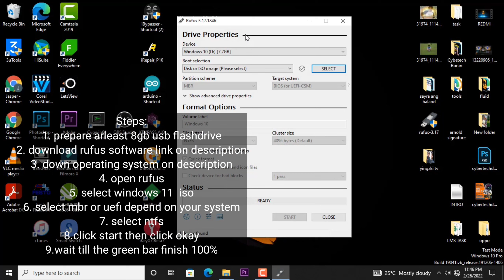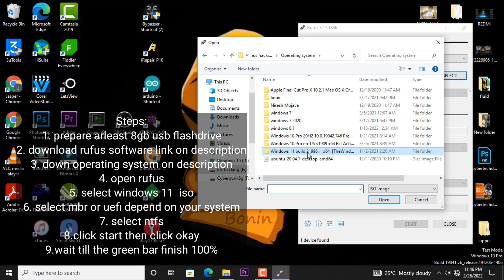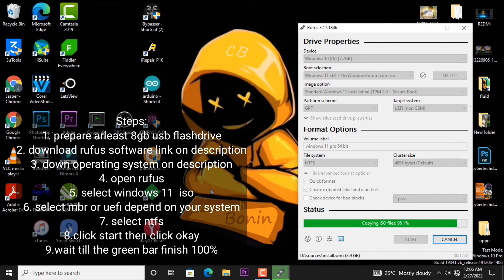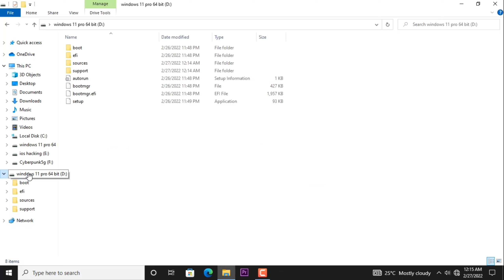CREATE BOOTABLE WINDOWS 11 PRO USB FLASHDRIVE USING RUFUS 2022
This video show how easy to Create Windows 11 Bootable USB From ISO using  rufus  software to make a bootable flash drive to install windows 11.

1. Download the rufus software from here and install it .

2. Insert a minimum 8 GB free flasdrive through the USB port and select the ISO file from you Hard disk . and follow the process to boot flashdrive for windows 11 .

Rufus software is very easy to use for creating  bootable usb Flash Drive .
rufus software for bootable usb
rufus windows 11,
usb bootable software,
how to make bootable USB,
how to create bootable USB,
 how to make USB bootable,
how to boot pendrive for windows 11
how to boot flashdrive for windows 11